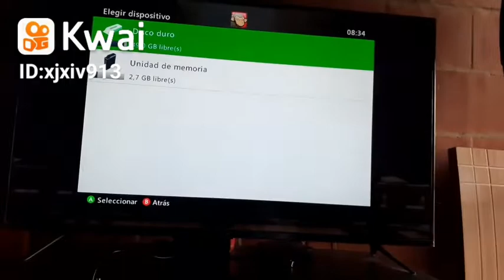como encontrar el capitulo en el que estabas jugando en Biochock